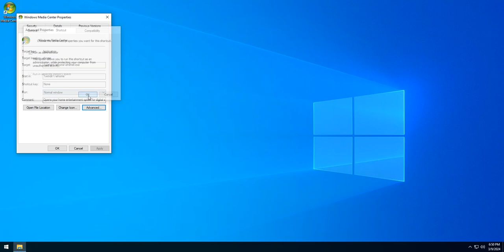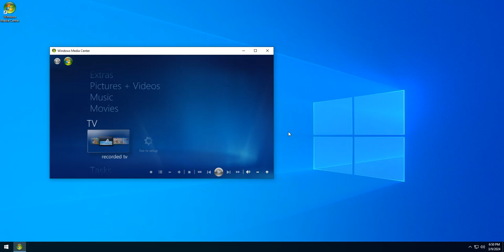Fixing Windows Media Center while running Windhawk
In this video We're gonna fix Windows Media Center not working while Windhawk is still running. You can do the things that I'm doing in this video if you want.

Process exclusion: %windir%\ehome\ehshell.exe

Credits to everyone who owns the content in this video.